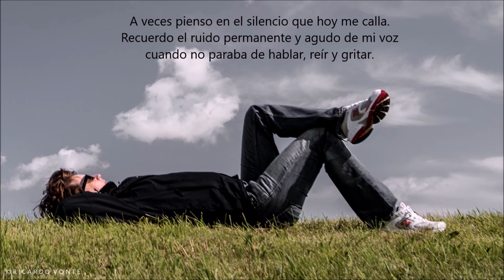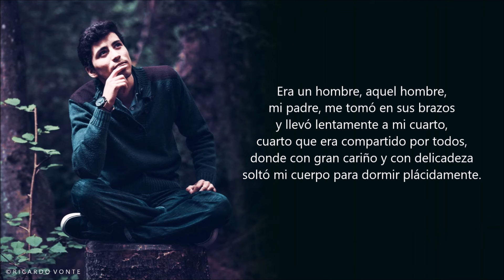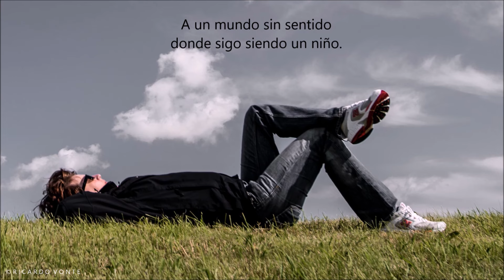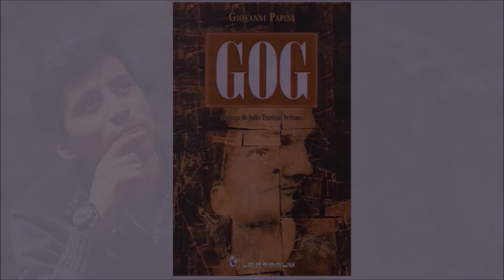A VECES - De Jonathan Pino Sanguino - Voz: Ricardo Vonte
MIÉRCOLES DE CORREOS - HISTORIAS DE VIDA Y POEMAS QUE ME ENVÍAN POR E-MAIL MIS SEGUIDORES - ¡ MIL GRACIAS A TODOS ELLOS !
Recuerdos de infancia. Quién no los ha tenido en algún momento. La historia de hoy hace referencia precisamente a recordadas situaciones que el Autor ha vivido. Una historia para meditar y revivir parte de las nuestras, distintas pero reales. Me la ha enviado Jonathan Pino Sanguino, desde Gamarra un pueblito ubicado en el sur del cesar, Colombia. Es estudiante de licenciatura en literatura y lengua castellana y tituló su Escrito: “A VECES”.

MÚSICA EN ESTE VIDEO :
W A L L Y   V O N  H A U S

Imagen de Franz Bachinger en Pixabay
Imagen de Carlos Alvarenga en Pixabay
Imagen de Pexels en Pixabay

MÚSICA DE COMIENZO Y FINAL:
Wally von Haus